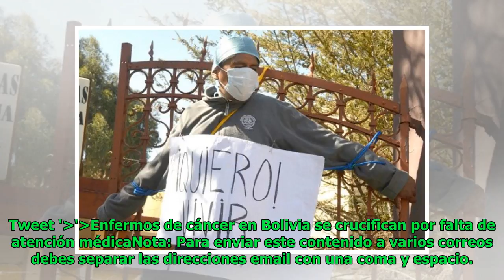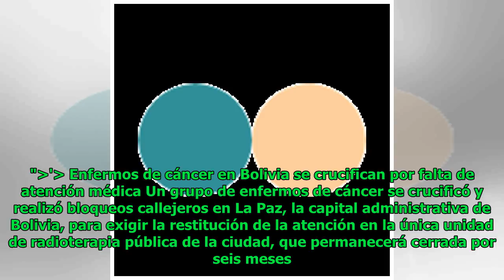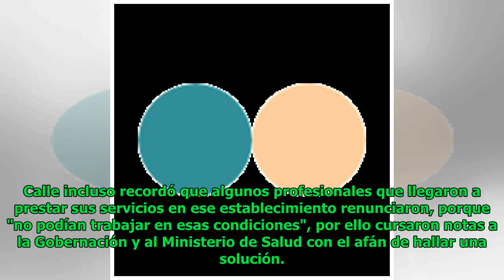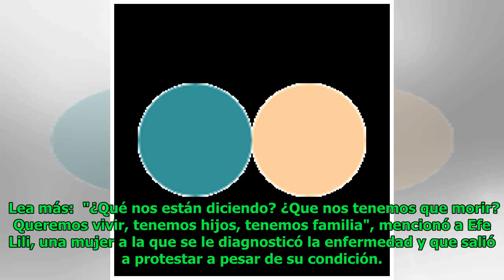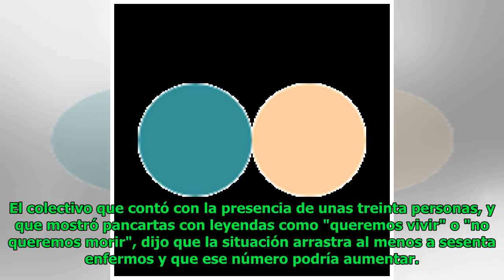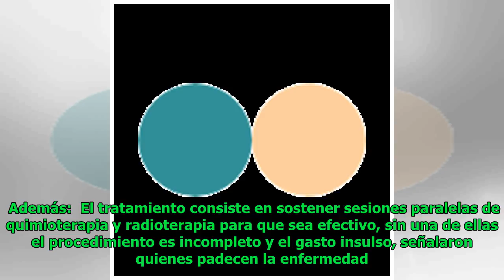Enfermos de cáncer en Bolivia se crucifican por falta de atención médica